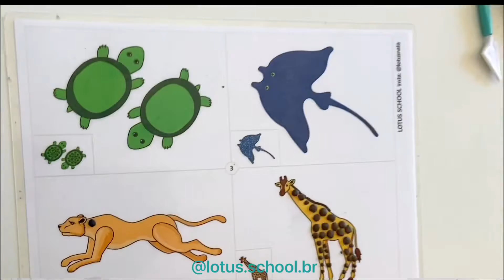Kit criativo Arco-Íris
Kit Arco-íris preencher com massa de modelar | Aprender cores | desenvolvimento infantil | criatividade | imaginação | aprender brincando